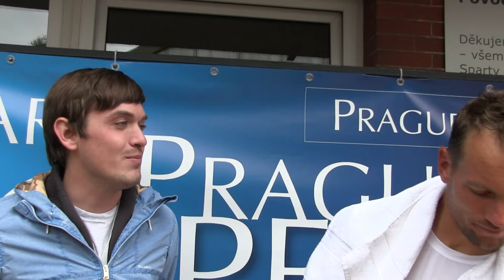Sparta Prague Open: Rozhovor s Janem Mertlem po postupu do 2. kola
1. kolo Sparta Prague Open 2015
Jan Mertl - Patrik Rikl - 6:1 6:3